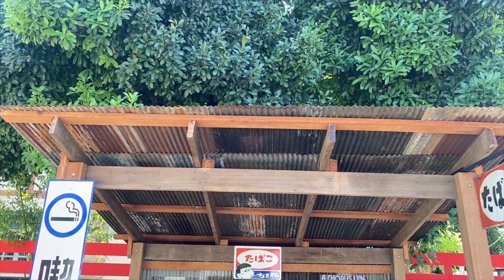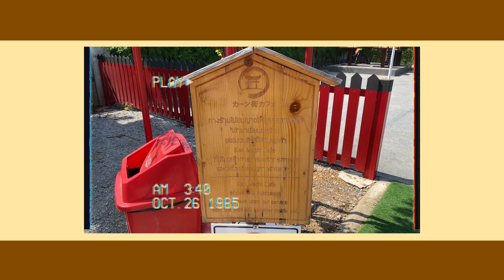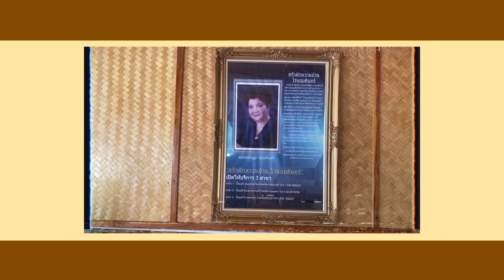EP.6 แจก!!! ส่วนลด😁 ร้านที่ต้องไปกินที่(กาญจนบุรี) ครัวผักหวานบ้าน ไร่นฤบดินทร์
ส่วนลด 15% สำหรับใครที่ดูคลิปนี้สามารถ โชร์ให้พนักงานที่ร้านครัวผักหวานบ้าน ไร่นฤบดินทร์ ทั้งสาขา กาญจนบุรี และสาขา พระรามสอง